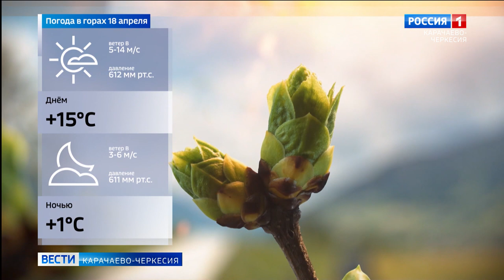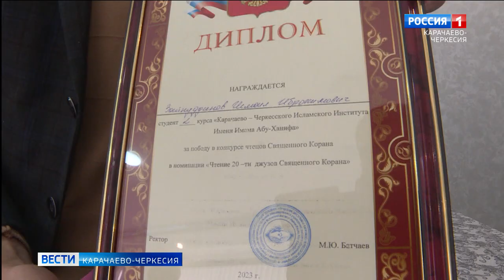Вести Карачаево-Черкесия 17.04.2023